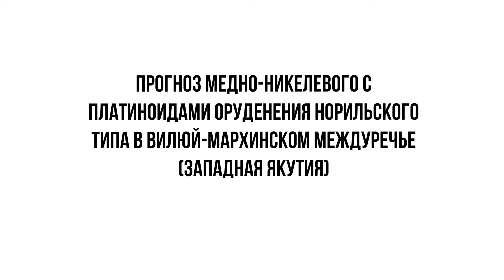Прогноз медно-никелевого с платиноидами оруденения норильского типа в Вилюй-Мархинском междуречье.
🗂 Конференция «XXXII Смирновские научные чтения». Сессия I.

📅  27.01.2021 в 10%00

📺  Прогноз медно-никелевого с платиноидами оруденения норильского типа в Вилюй-Мархинском междуречье (Западная Якутия).

👨‍🎓 Докладчик: Игнатов П.А. доктор геол.-мин. наук, профессор, зав. кафедрой геологии месторождений полезных ископаемых МГРИ-РГГРУ, академик РАЕН.

👨‍🎓 👨‍🎓  Авторы:
Игнатов П.А. доктор геол.-мин. наук, профессор, зав. кафедрой геологии месторождений полезных ископаемых МГРИ-РГГРУ, академик РАЕН;
Толстов А.В. доктор геол.-мин. наук, профессор, директор НИГП АК «АЛРОСА» (ПАО);
Колесник А.Ю. н. с., зав. лаборатории НИГП АК «АЛРОСА» (ПАО);
Мальцев М.В. канд. геол.-мин. наук, зам. главного геолога Вилюйской ГРЭ АК АДРОСА (ПАО);
Проценко Е.Н. канд. геол.-мин. наук, зав. отделом НИГП АК «АЛРОСА» (ПАО).